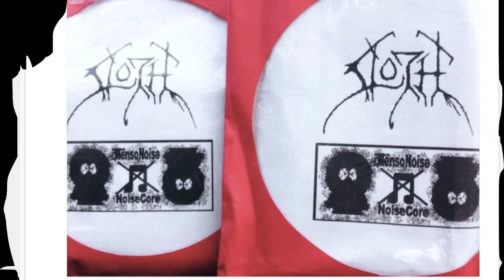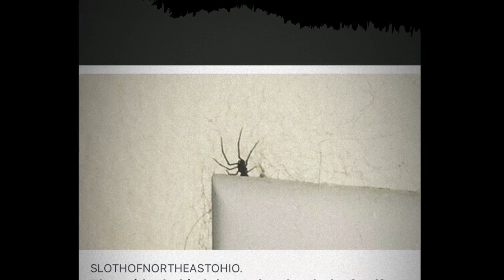things & stuff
This video is about things & stuff